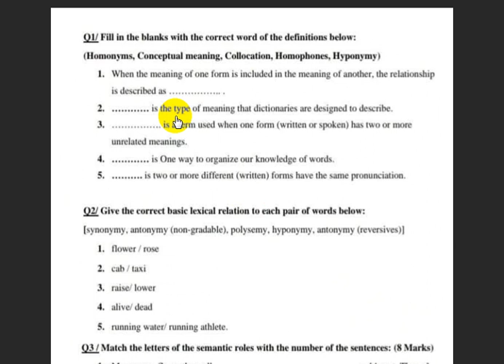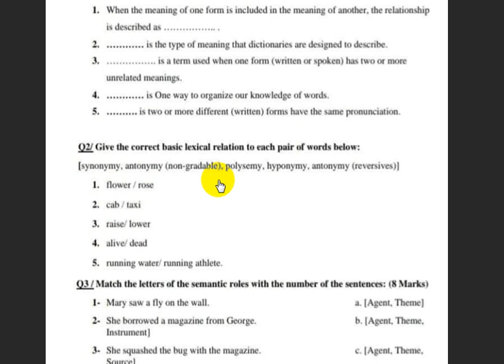نموذج اسئلة || مادة اللغة المرحلة الرابعة|| قسم اللغة الانكليزية